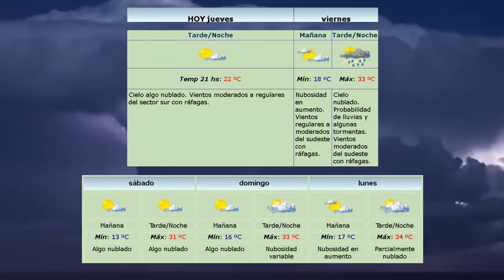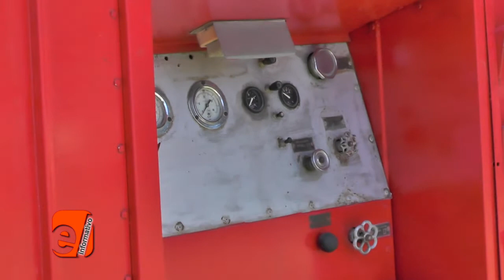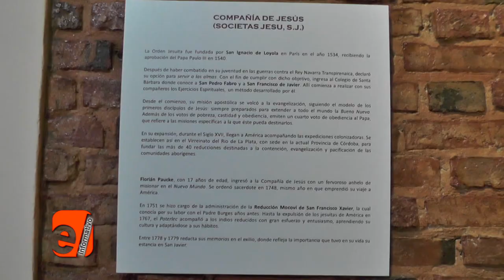EL INFORMATIVO 39